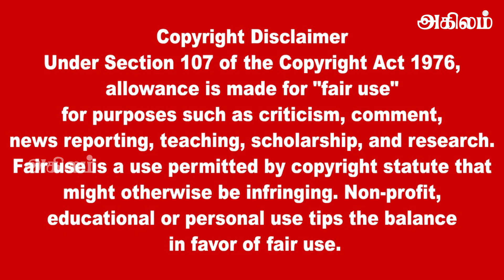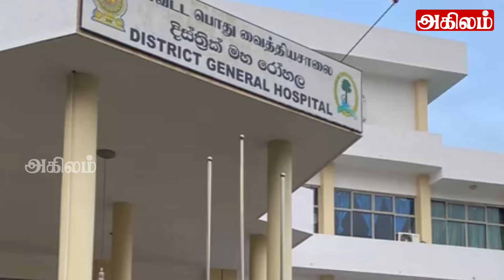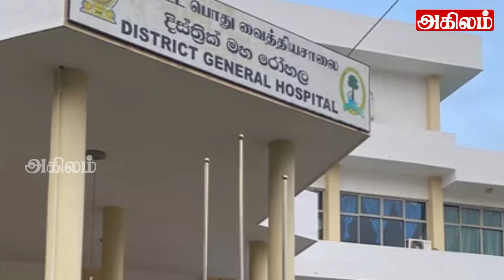இலங்கையின் முக்கிய செய்திகள் 18.03.2023 SrilankanTamil News |Today News | Akilam News